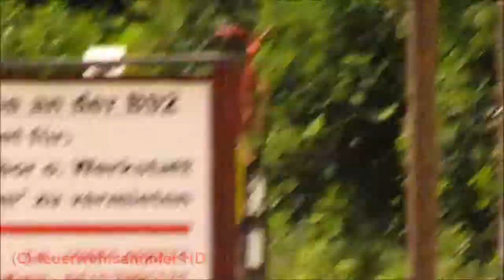2012-06e RTW 1 DRK Zeulenroda + RTW 1 + RTW 2 + NEF Rettungsambulanz Greiz (Zusammenschnitt).wmv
Einsatzfahrten RTW 1 DRK Zeulenroda + RTW 1 + RTW 2 + NEF Rettungsambulanz Greiz im Juni 2012 in Greiz.